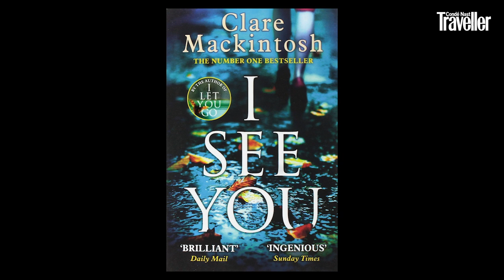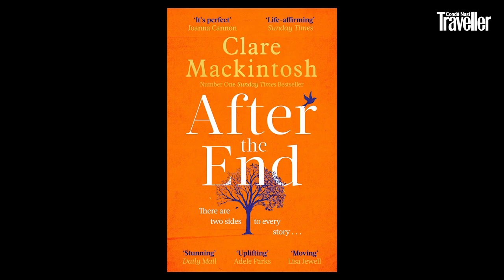Author Clare Mackintosh talks about her novel 'After The End' | Condé Nast Traveller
Award-winning author Clare Mackintosh talks about her novel 'After The End' – in the latest installment of Traveller’s Tales.

is the website for the award winning Condé Nast Traveller magazine. On the website you will find expert insider guides and tips on where to eat, sleep, party and shop. Plus, holiday, fashion, A-List travel tips, and much more. An insider's guide to the world.

Award-winning author Clare Mackintosh talks about her novel 'After The End' | Condé Nast Traveller